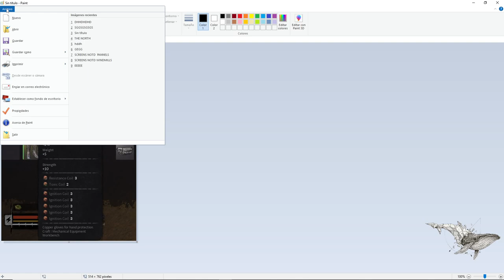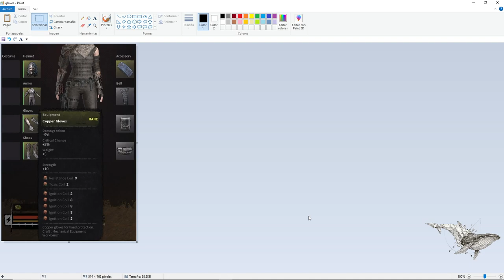NIGHT OF THE DEAD – SPECIAL – ALL U WANTED TO KNOW ABOUT COILS AND ARMORS (100% English comments)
00:00 GOLDEN KOI SOUP + COOPER INFO
06:06 ARMORS, SKILLS, SPECIAL SKILLS & LEVELS
18:57 WORKING WITH COILS & POINTS / EXEMPLE 1
37:12 WORKING WITH COILS & POINTS / EXEMPLE 2
41:53 WORKING WITH COILS & POINTS / EXEMPLE 3
45:12 THE SPECIALS SKILLS & THE COILS BENCH EXPLAINED / TIPS + INFO
01:15:33 SUMMARY + FINALLY THE WHOLE PICTURE + FINAL TIPS